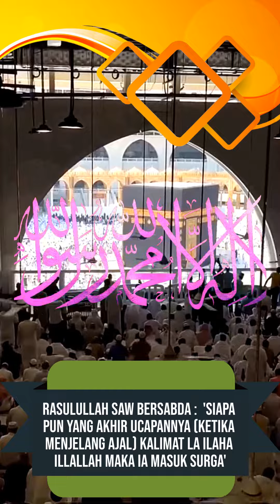Keyword to Jannah 📢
Rasulullah Saw bersabda :
'Siapa pun yang akhir ucapannya (ketika menjelang ajal) kalimat La ilaha illallah maka ia masuk surga'.